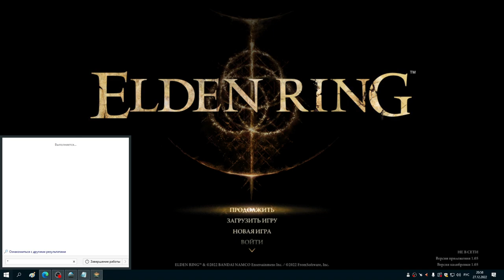#29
в храме клятв базарим с черепахой, короче ебал я эту статую нахуй...